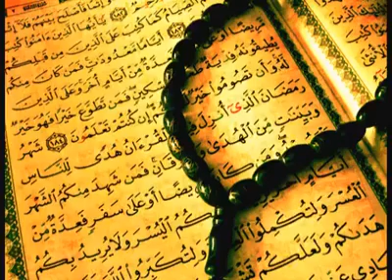நான் ஒரு ஹிந்துவாக இருக்க விரும்புக்குறேன் ...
நம்மில் பல பேர் தர்மத்தையும், மதத்தையும் ஒன்றுக்கொன்று இணைத்து குழப்பிக் கொள்கிறார்கள். அப்படியென்றால் ஹிந்து மதம் என்று ஒரு மதம் இருந்துள்ளதா? அல்லது இப்போதாவது இருக்கிறதா?  இல்லையா என்பது  போன்ற கேள்விகளெல்லாம் நம்மில் எழுவது இயற்கைதான். உண்மையில் சொல்ல வேண்டுமென்றால், மதம் என்பது ஒரு நபரால், ஒரு குறிப்பிட்ட தெய்வத்தை முன்வைத்து, ஒரு சில கோட்பாடுகளை வரையறுத்து, அந்த கோட்பாடுகளை பின்பற்றுபவர்களால் அவரது பெயரில் அழைக்கப்படுவதே மதம் ஆகும். அந்த வகையில், கிருத்துவம், இஸ்லாமியம் ஆகியவை மதங்களாகச் சொல்லப்படுகின்றன. ஆனால் ஹிந்து மதம் என்று சொல்லப்படுகின்ற மதம் யாராலும் தோற்றுவிக்கப்படவுமில்லை, அல்லது நிறுவப்படவுமில்லை. அநாதியான ஒன்று. ஆதியுமில்லை, அந்தமுமில்லை. அதாவது ஆரம்பமுமில்லை, முடிவுமில்லை. ஆரம்பம் என்று ஒன்று இருந்தால் தானே முடிவு என்று ஒன்றிருக்கும். அந்த வகையில் ஹிந்து மதம் என்று சொல்லப்படுகின்ற மதத்திற்கு என்றுமே அழிவில்லை என்று சொல்லப்படுவது இதன் அடிப்படையில்தான்.